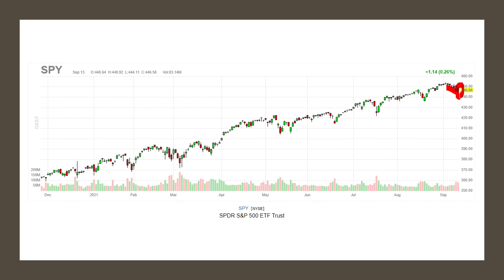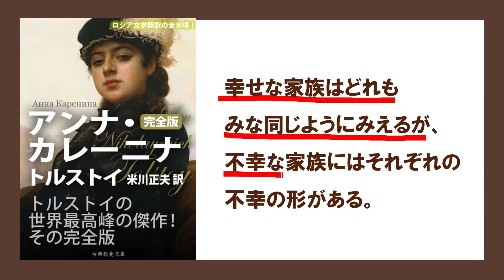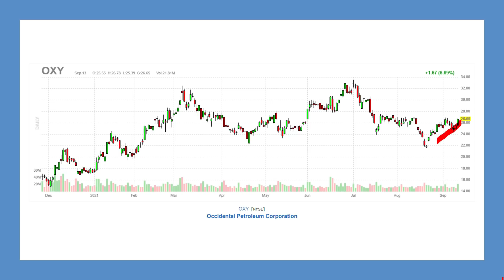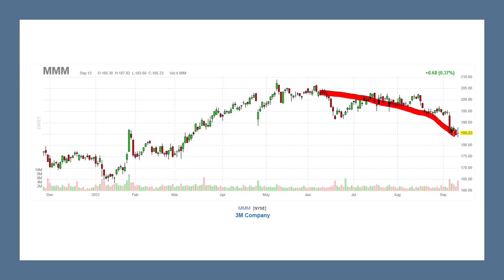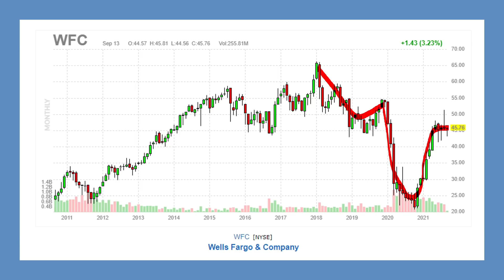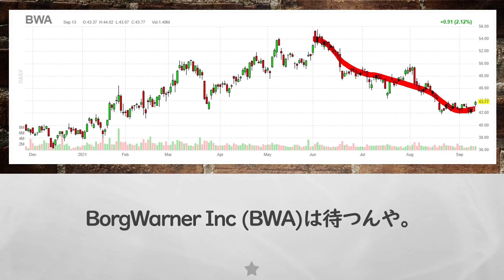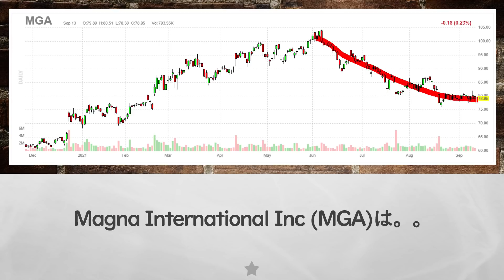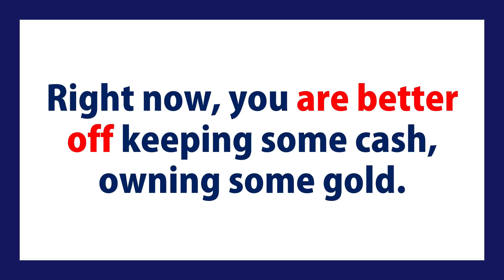【米国株】今のマーケットの小動きにつきあうな！お金が減るだけ！ここから更に大きな下落が！現金を持った方がいい！【ジムクレイマー・Mad Money】